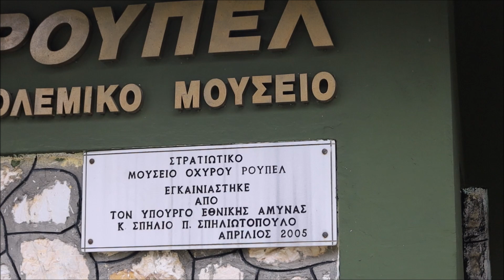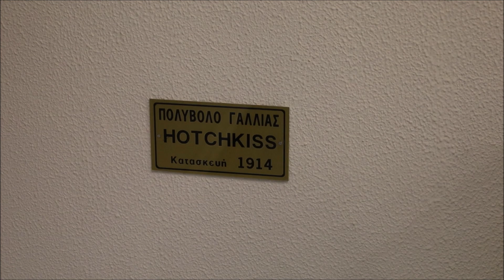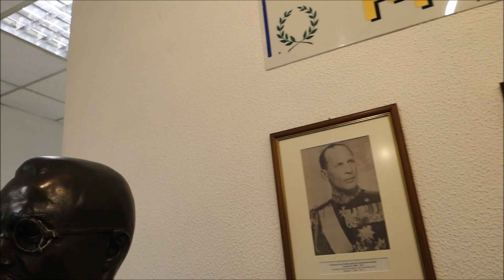Πολεμικό Μουσείο στο Ρούπελ 2024